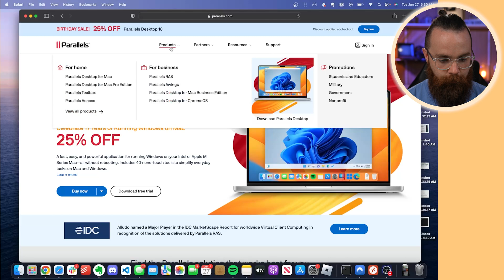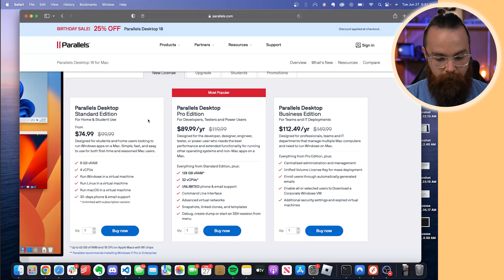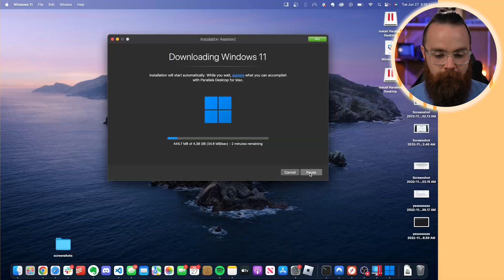Windows Virtual Machines on Mac M-Series Processors // Windows Fundamentals // EP 0.9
Get access to our entire Windows fundamentals course with advanced access, guides and quizzes – start now at NetworkChuck Academy

If you’re using a newer Mac, you may run into trouble when building a Windows Virtual Machine. This is because the M1/M2 chip uses an ARM architecture, not an x64 architecture, and Windows only provides an ISO for the x64 version of their software. In this episode, we’ll look at what you can do to install a Windows Virtual Machine locally, on a Mac with an M1 or M2 chip.